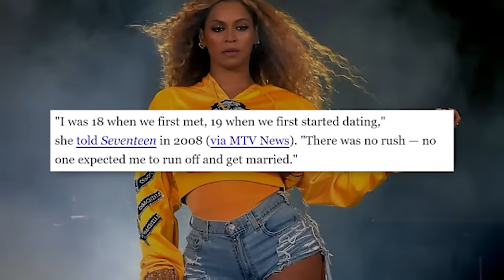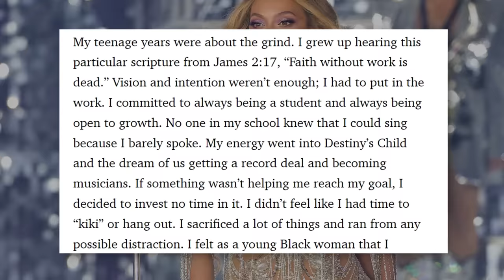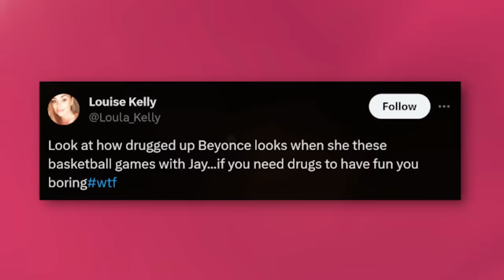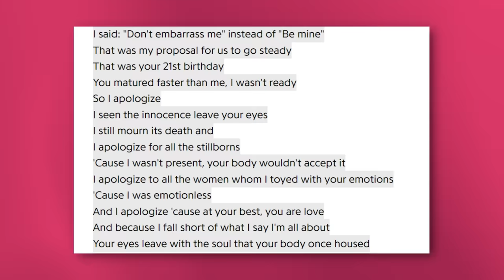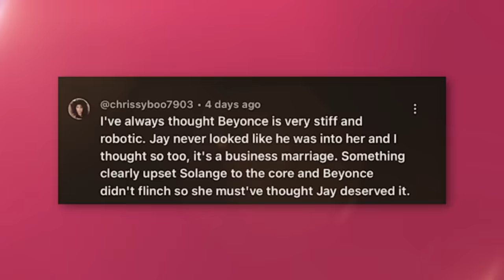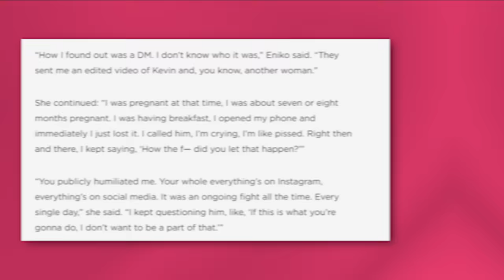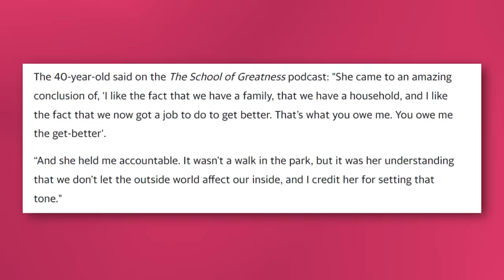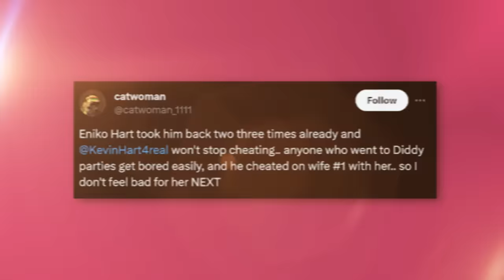Solange Slams Jay Z For Controlling Beyonce | Kevin Hart’s Wife Files For Divorce?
So it looks like Solange is once again ready to square up with Jay Z because she just came out to expose him for allegedly controlling Beyonce with dr*gs. Solange has never really liked Jay Z and she has never shied away from making her stand clear. And now, she is coming up with some hard evidence about how Jay Z has been manipulating Beyonce.

Also, it looks like Kevin Hart’s marriage might be taking a downward spiral, because, word on the streets is that his wife, Eniko, is taking some legal steps and considering ending their marriage after Kevin was exposed for cheating on her again. Y’all need to get on this drama real quick cause things are about to get MESSY!